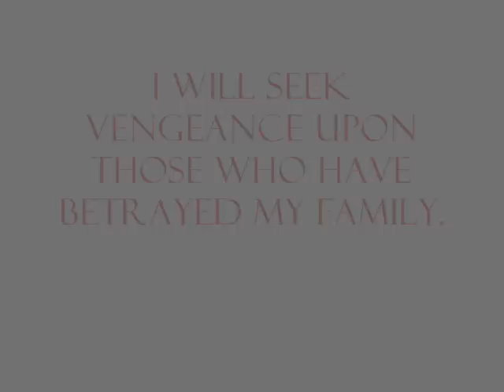Ezio Auditore da Firenze Tribute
This is my tribute to Ezio, enjoy.
soundtrack is Ezio's family from Assassin's Creed II